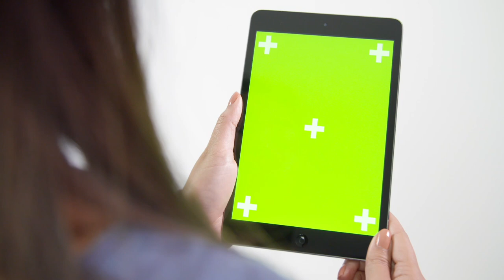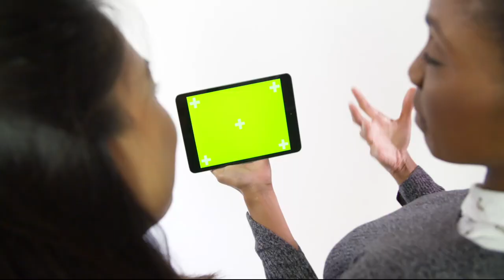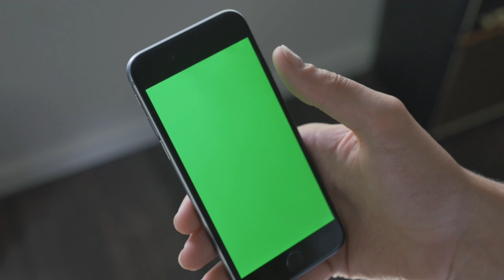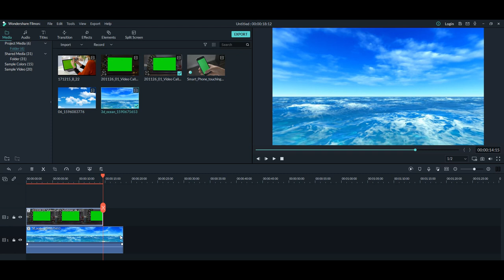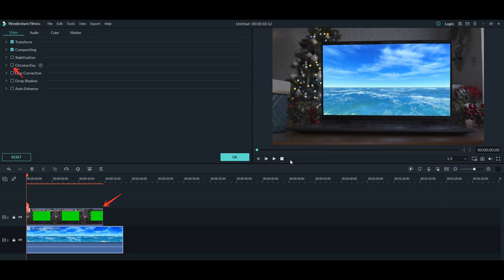VIDEO GREEN SCREEN DAN CARA MENGGUNAKAN VIDEO GREEN SCREEN DENGAN FILMORA No Copyright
VIDEO  GREEN SCREEN DAN CARA MENGGUNAKAN VIDEO GREEN SCREEN DENGAN FILMORA

MOHON DUKUNG CHANNEL KAMI AGAR KAMI BISA TERUS BERKARYA MENYAJIKAN KONTEN-KONTEN YANG TERBAIK DAN BERMANFAAT UNTUK ANDA DENGAN CARA

4k green screen,
green screen laptop,
l movie green screen status,
green screen 10 detik,
green screen 2021,
green screen 30 detik,
1 2 3 green screen video,
green screen 4k effect,
green screen 5 menit,
green screen 5 minutes,
green screen 5 detik,
5 green screen tricks,